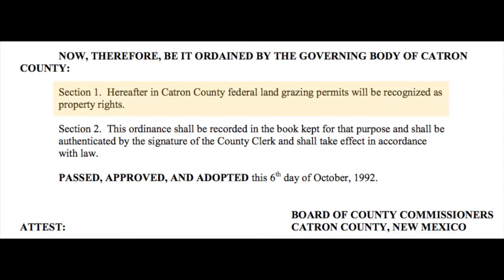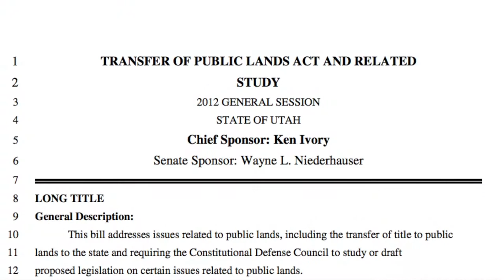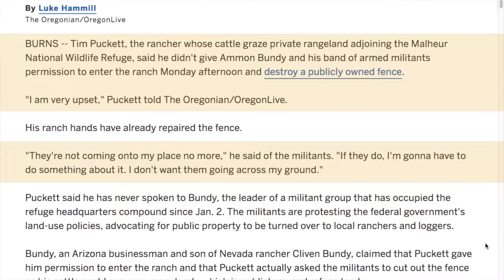Public Lands 101: Sagebrush Rebellion (Part 2)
Today we're covering the last two waves of the Sagebrush Rebellion, from the 1990s to the 2016 occupation of the Malheur National Wildlife Refuge.